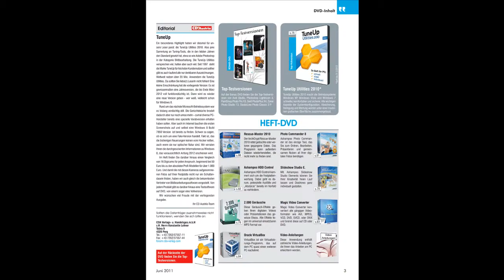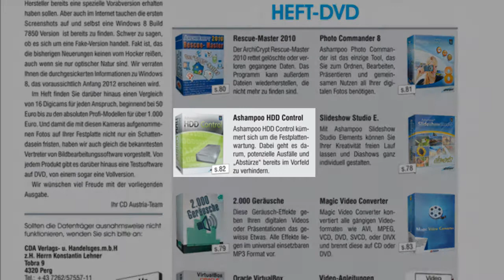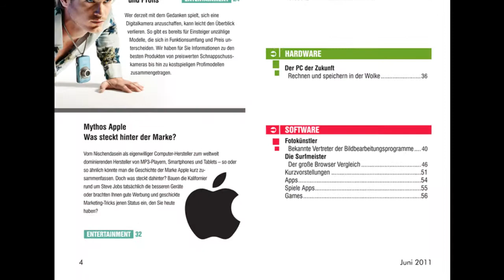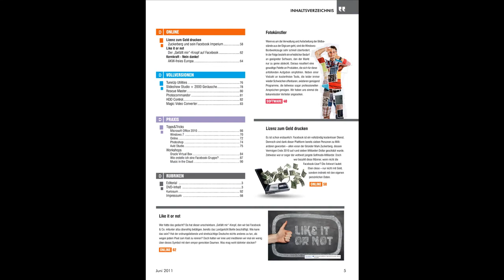CD Austria 06/2011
Die neue CD Austria, ab 5. Mai im Zeitschriftenhandel!